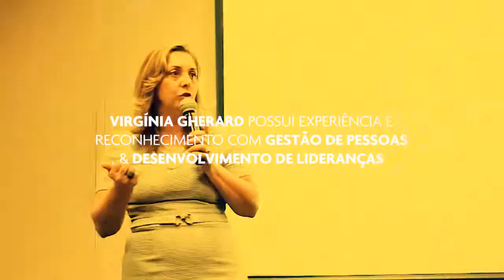Líder Coach - Trailer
O Lider Coach, da DMT, é um avançado programa de desenvolvimento de competências in company para atuação de líderes como coach de equipes.

Turmas de Belo Horizonte, maio de 2018.